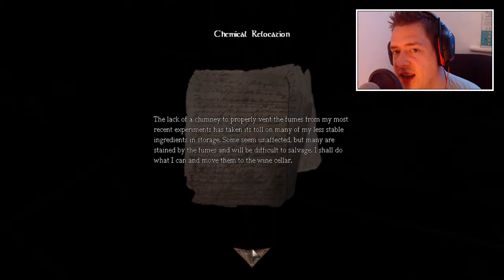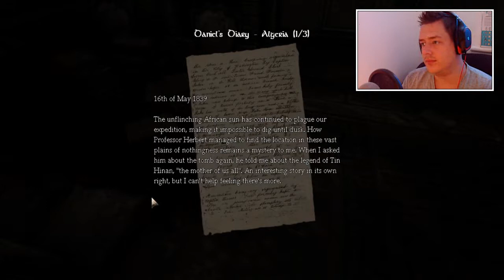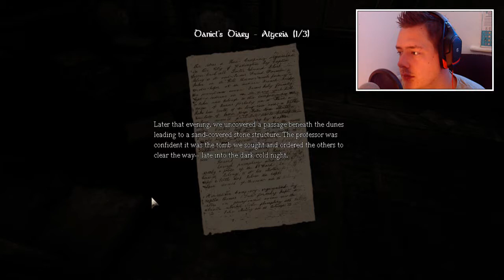Amnesia The Dark Descent Playthrough - Part 2 Let's Play Gameplay Commentary HD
Welcome to Part 2 of my Amnesia The Dark Descent Playthrough, so far nothing major has happened yet this game is really freaking me out so please enjoy my pain!

STAY COOL!